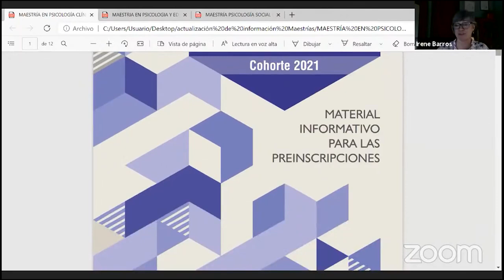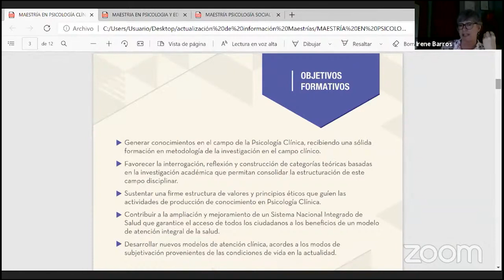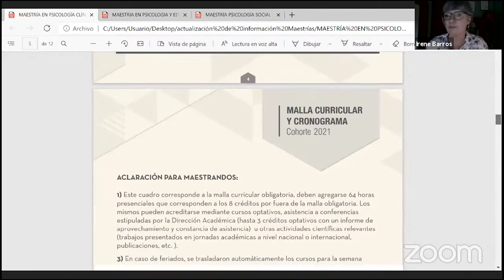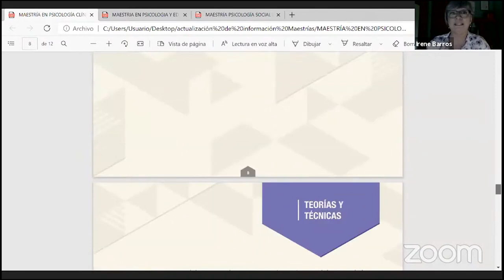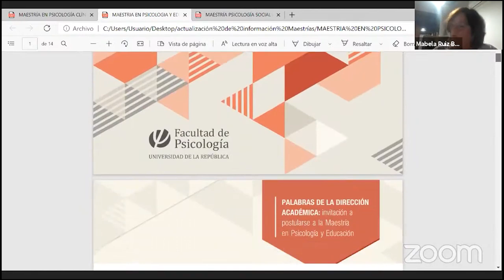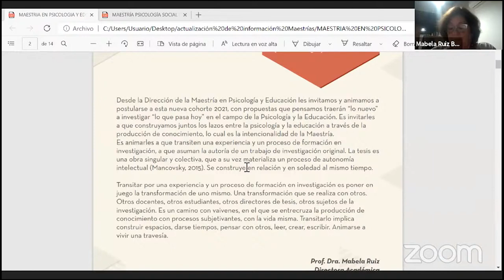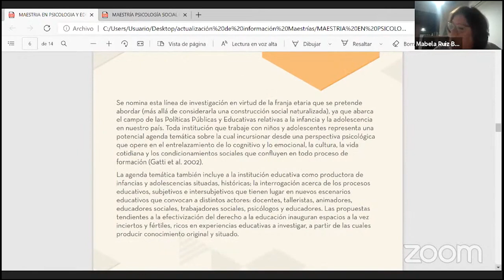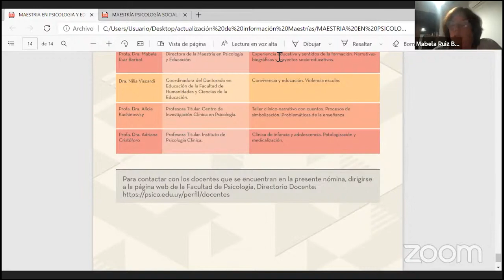Presentación de las Maestrías de la Facultad de Psicología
La Comisión de Posgrados de la Facultad de Psicología, conjuntamente con las Direcciones Académicas de las Maestrías en Psicología Clínica, Psicología Social y Psicología y Educación, convocó a aquellas personas interesadas en postular a las maestrías mencionadas, a una jornada informativa que se llevó a cabo el día 4 de marzo, de 19 a 21 horas, por la plataforma zoom.